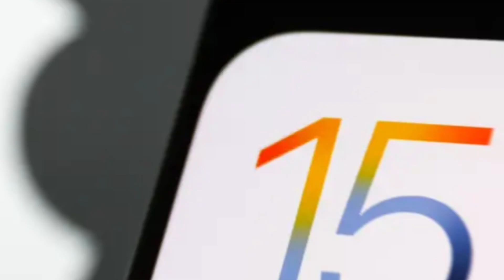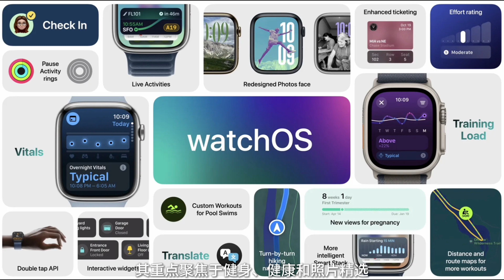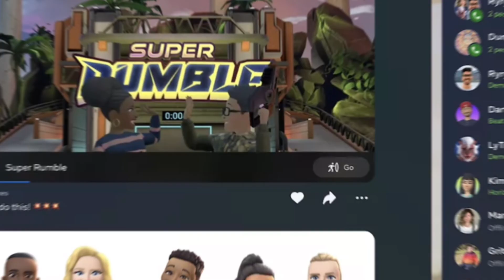微软中国员工被要求使用 iPhone 进行身份验证、苹果手表十周年革新、配备塑料外壳的 Apple Watch SE、重大 Siri 升级推迟至 2025 年、新的 Meta Quest 更新